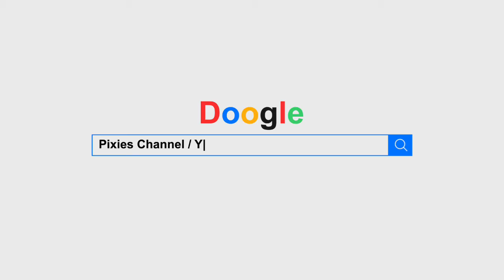City Scapes, Dji Mini 2 (Sheffield)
Hi guys in today's video I take you into Sheffield to have a look around just to see what it looks like from the air.